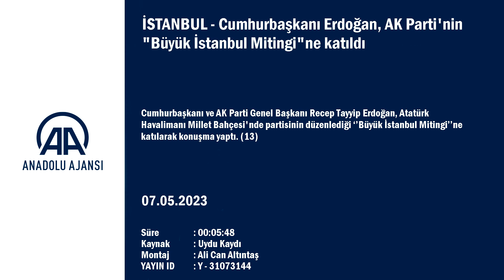AK Parti'nin "Büyük İstanbul Mitingi" ne Cumhur İttifakının Genel Başkanları da katıldı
- Cumhurbaşkanı ve AK Parti Genel Başkanı Recep Tayyip Erdoğan, Atatürk Havalimanı Millet Bahçesi'nde partisinin düzenlediği ‘’Büyük İstanbul Mitingi’’ne katılarak konuşma yaptı.
Mitinge katılan vatandaşlar, MHP Genel Başkanı Devlet Bahçeli, BBP Genel Başkanı Mustafa Destici, Yeniden Refah Partisi Genel Başkanı Fatih Erbakan, DSP Genel Başkanı Önder Aksakal, HÜDA PAR Genel Başkanı Zekeriya Yapıcıoğlu birlikte alanı selamladı.